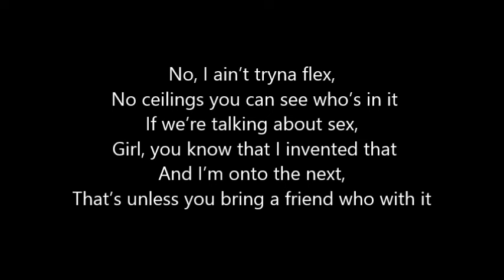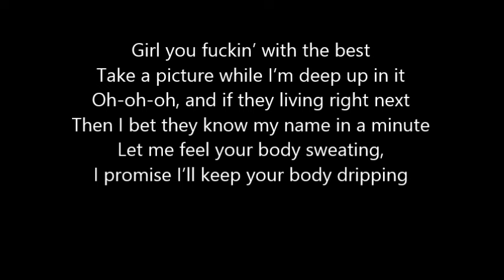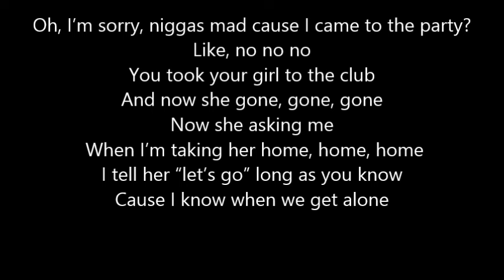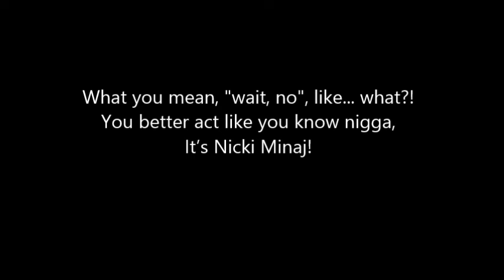Trey Songz Ft. Nicki Minaj- Touchin Lovin lyric video